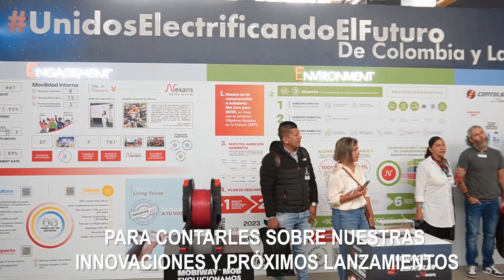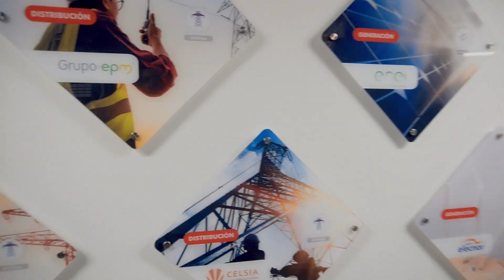Centelsa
Socialización a medios de comunicación fusión Centelsa-Nexans